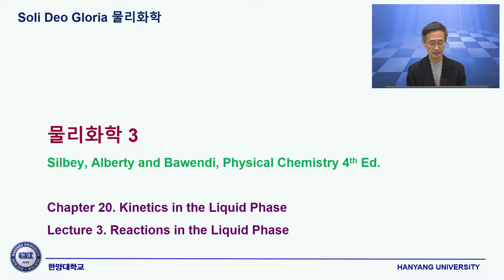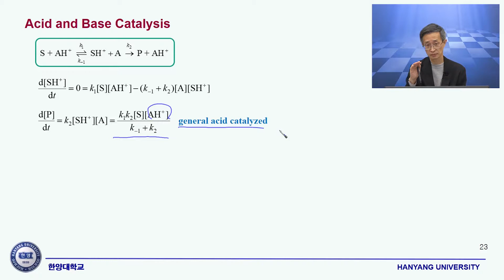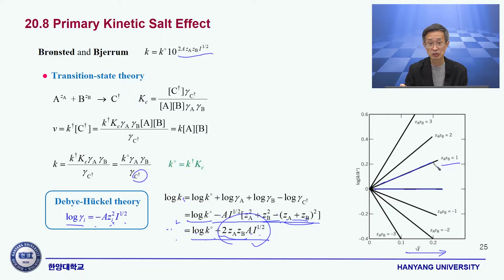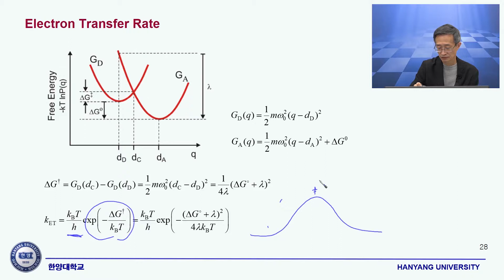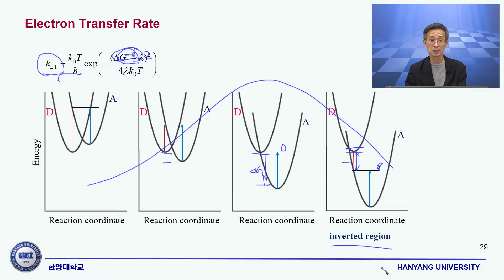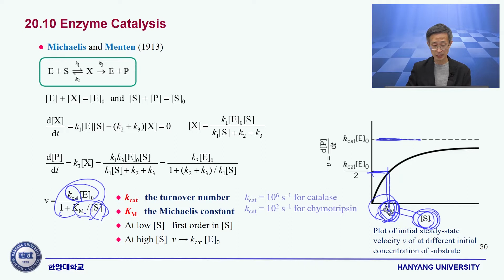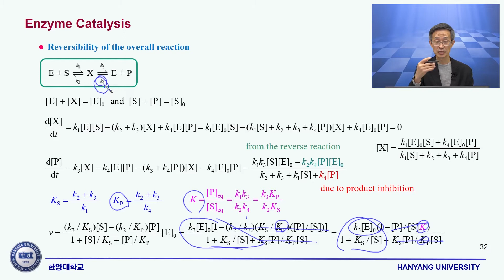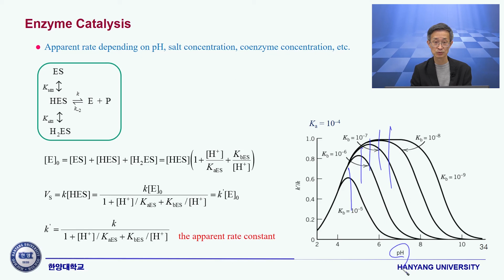SDG 물리화학 제20장 제3강 Reactions in the Liquid Phase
Silbey, Alberty and Bawendi, Physical Chemistry 4th Ed.
Chapter 20 Kinetics in the Liquid Phase
Lecture 3. Reactions in the Liquid Phase

한양대학교 자연과학대학 화학과
물리화학 3 제20과 제3강 Reactions in the Liquid Phase

- Acid and Base Catalysis
- Primary Kinetic Salt Effect
- Electron Transfer Reactions
- Enzyme Catalysis

SDG 물리화학 강의자료는 에 올려져 있습니다.